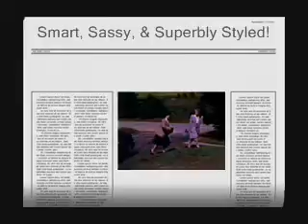TrimbleDixie&Trixie, 8mm Home Movie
Pat & Donna Ohmstead. Satire of  the1940's